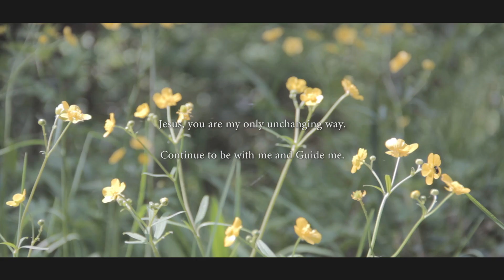神山みさ / ジーザス (Misa Kamiyama - Jesus)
MISA KAMIYAMA - 「Little bird」
価格2800円（税込）

1.Jesus
2.エデン
3.Little bird
4.大きな愛になれ
5.calling
6.土の器
7.窓辺の唄
8.僕らの世界
9.Chu-shin
10.さぁ　行こう
11. いつくしみ深き
12.麦わら帽子